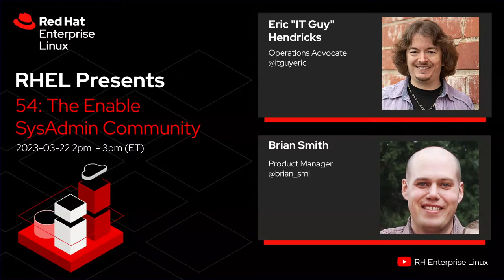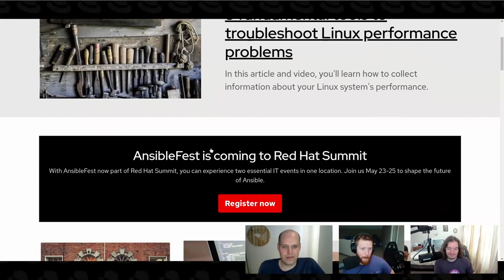Enable SysAdmin Community | Red Hat Enterprise Linux Presents 54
Communities are what drive our industry. They fuel collaboration, grow product visibility, and build relationships across the globe. What communities are available to RHEL users?

We are joined by Tyler Carrigan to talk about the Enable SysAdmin community, a rapidly growing group of SysAdmins and technologists sharing their love of all things Linux and Open Source.

Red Hat Enterprise Linux Presents is the show that features the people and technology that make Red Hat® Enterprise Linux® into the world’s leading enterprise Linux platform.

Chapters
00:00 Stream start
00:16 Host introductions
02:53 Meet Tyler
06:48 What is a community manager?
08:48 Enable SysAdmin
12:46 Red Hat Communities
16:14 Writing for Enable SysAdmin
31:15 Get started writing
38:04 Enable SysAdmin Sudoers
43:33 Q&A
49:20 Future of Enable SysAdmin
01:00:46 Wrap up